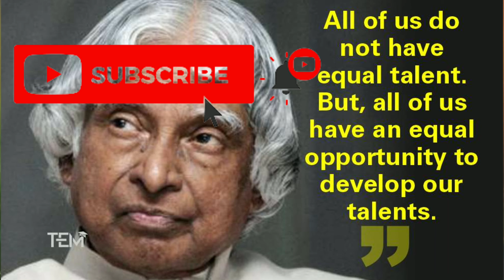Apj Abdul Kalam quote for life time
Kine master video editing in green screen songs

👇👇 How to add tags check👇👇🙏,